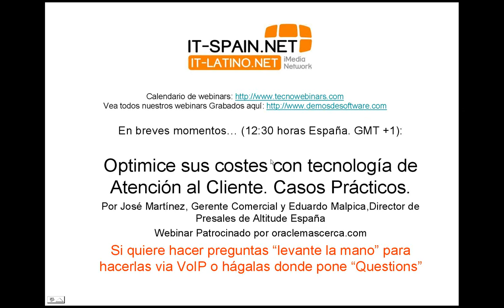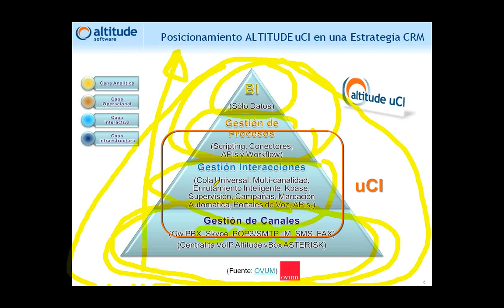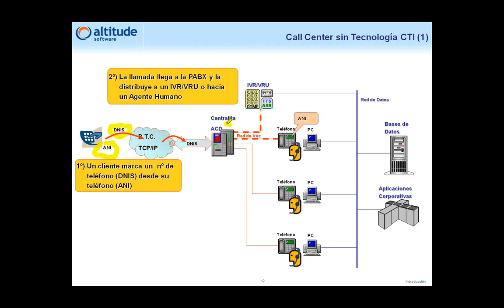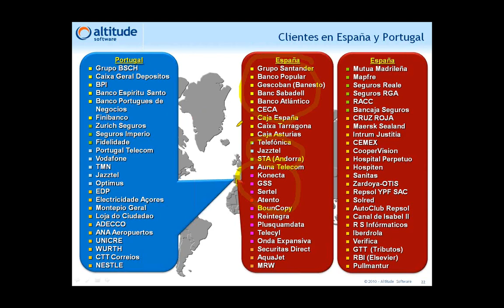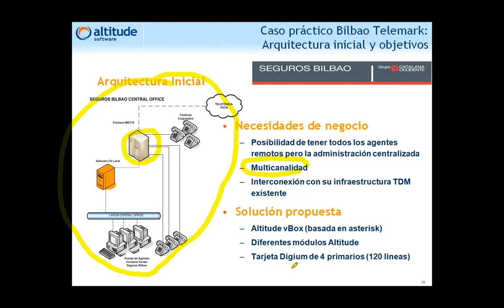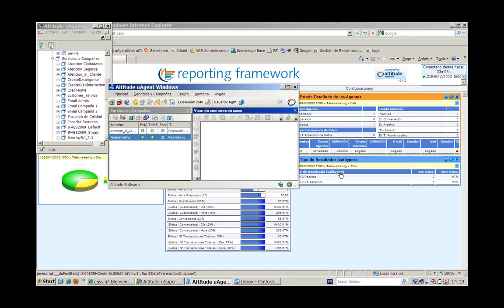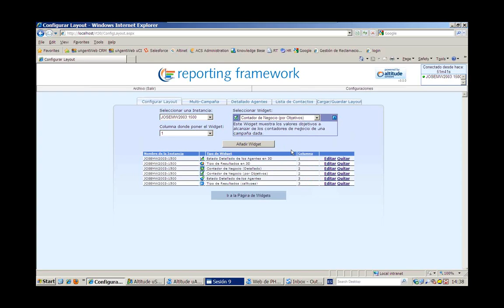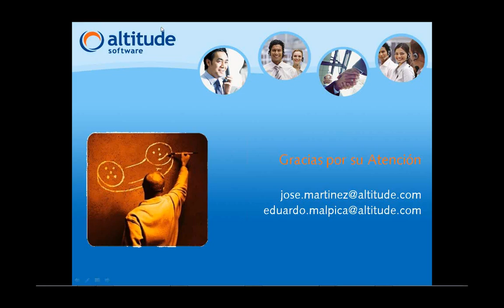Software para Call Centers y Computer Telephony Integration.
Webinar de Altitude sobre el estado actual del software para la automatización de Call Centers.